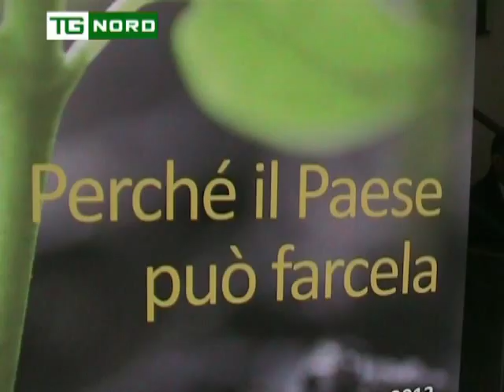Intervista Giorgio Squinzi Presidente di Confindustria